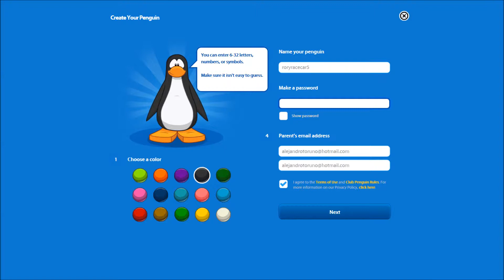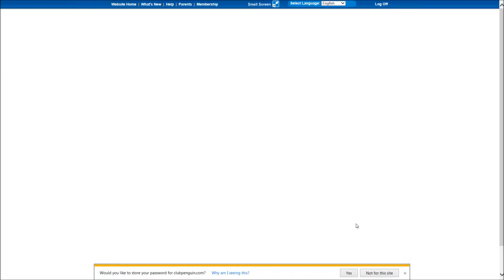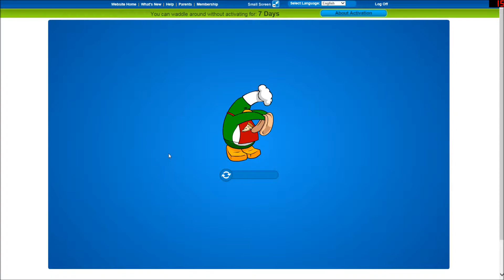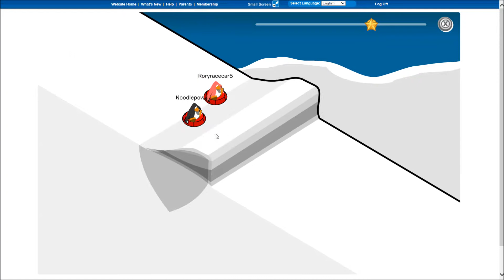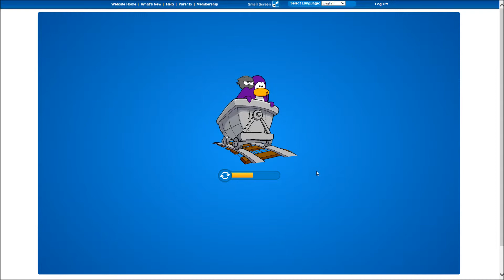Club Penguin Lolling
Me and my friend are messing around on club penguin.

Johns youtube: Cool kids529